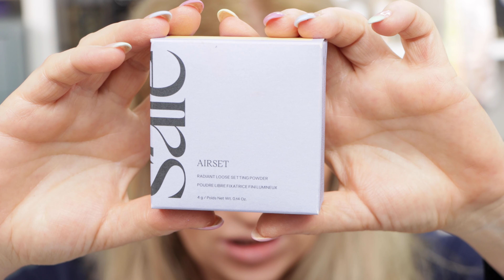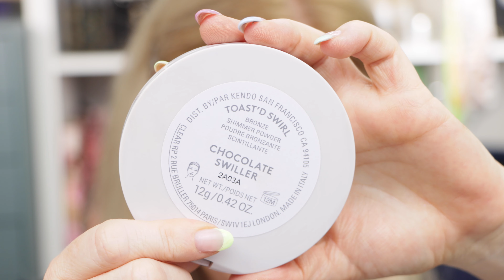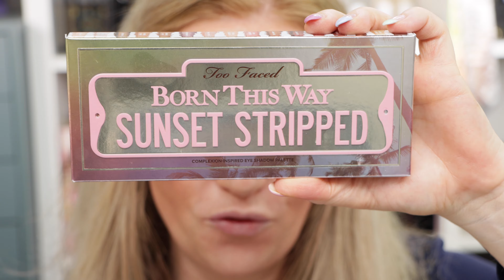Fast FULL FACE mit den FAVORITEN meiner liebsten YouTuber #2 - MAKEUPBYMARIO - RMS - DIOR - FENTY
heute gibt es einen weiteren Teil mit Produkten, die ich mich aufgrund von Empfehlungen meiner liebsten YouTuber gekauft habe.
Liebe Grüße
Nadine

gezeigte Produkte, alle selbst gekauft:

Niod Support Regiem Photography Fluid, Opacity 8% 24,99 Euro bei Douglas

Diorshow On Set Brow Augenbrauenmascara 28,45 Euro bei Sephora

Rodial Banana Low Lighter – Concealer 27,25 Euro bei Zalando

Saie Airset Radiant Loose Setting Puder 4 Gramm 22,60 Euro bei cultBeauty

RMS Beauty “Re” Dimension Blush Feuchtigkeitsspendendes Puder Rouge 33,95 Euro bei Sephora

Fenty Beauty Toast´d Swirl 39,95 Euro
(ich habe die Farbe Chocolate Swiller)

Too Faced Born this Way Sunset Stripped Lidschattenpalette 42,95 Euro bei Sephora

DAUERWERBESENDUNG
wegen Markennennung, alle Produkte sind aber selbst gekauft!

*Anmerkung*
Damit ihr die Produkte schneller findet, verlinke ich euch diese natürlich gerne. Es entstehen für Euch keine Mehrkosten (die Preise zu denen ihr die Produkte kaufen könnt, bleiben also gleich). Ihr könnt die Produkte gerne über die gekennzeichneten Links kaufen und meinen Kanal damit unterstützen.
Vielen Dank hierfür.

Alle Preise sind UVP Preise, Änderung und Irrtum sind nicht ausgeschlossen. Ich hafte nicht für die Richtigkeit der Angaben.

Ich hafte nicht für die Links oder Codes, da sie vom Webseiteninhaber geändert werden können, worauf ich keinen Einfluss habe und es mir nicht zuzumuten ist diese permanent auf Aktualität zu prüfen.

Zu meiner Person:
Foundationtons:
4,25 in der Georgio Armani Luminous Silk
Deauville in Nars Light Reflecting Foundation
B20 in Chanel N1
2CR in Dior Forever Natural Nude
3 Neutral in Charlotte Tilbury Beautiful Skin
B20 in Cle de Peau Radiant Fludi Foundation / Sommer: O30